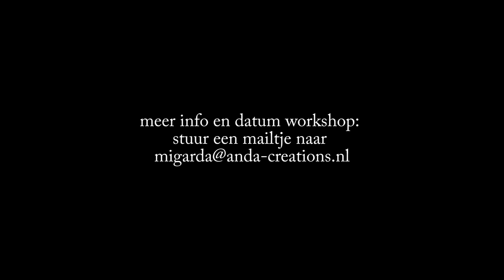Dennis Barriffe - Overweeg een Leven in Vrijheid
De elementen spelen een grote rol in het leven van de vurige en gepassioneerde Dennis Barriffe. In het kader van Overweeg een Leven in Vrijheid geeft hij binnenkort een workshop Rots en Water. In deze workshop leer je hoe je in de omgang met anderen de ene keer standvastig als een rots te zijn en de andere keer zo vloeiend als water. Graadmeter voor de omgang met anderen is het gevoel in je buik, het centrum van je lichaam. Als je je bewust bent van je buik, voeten en ademhaling kan je alles aan. Een prachtig portret van Dennis gemaakt door Migarda Raphaëla en Roland van Reenen